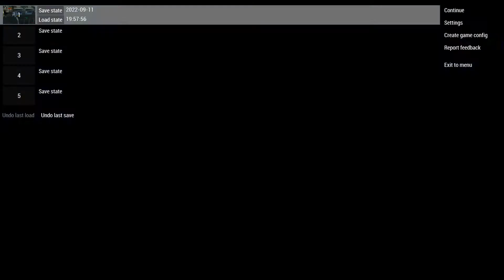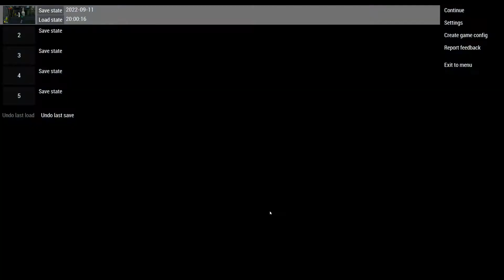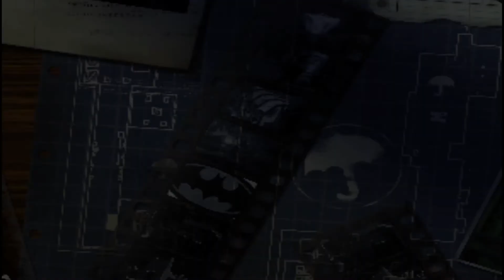LEGO Batman: The Video Game PSP (Part 30 Freeplay Stud Magnet Found)